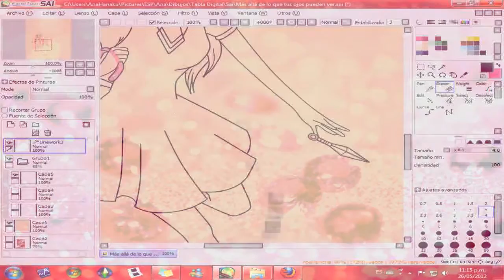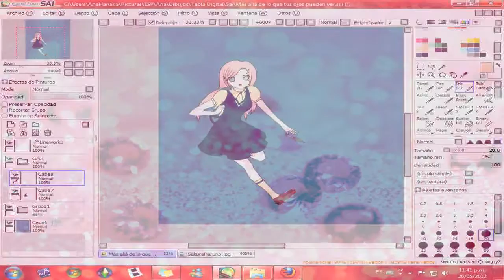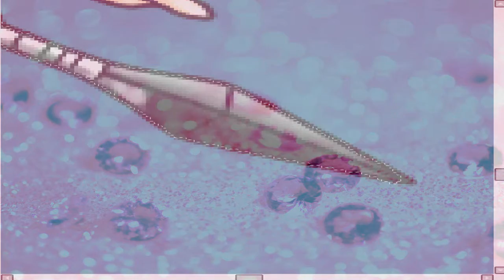B.W.Y.E.C.S. ☼SpeedPaint☼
Song: Here We Go! Shinjiru Chikara! by Miyuu Sawai [Pretty Guardian Sailor Moon Live Action] VERSION HANAKO